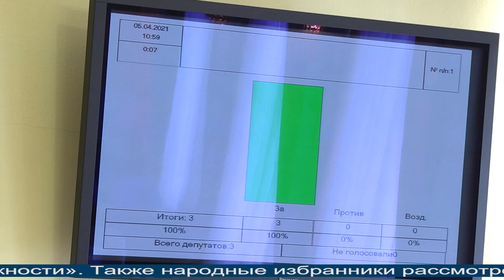Магаданское время от 5.04.2021